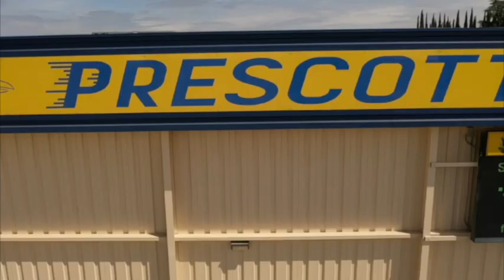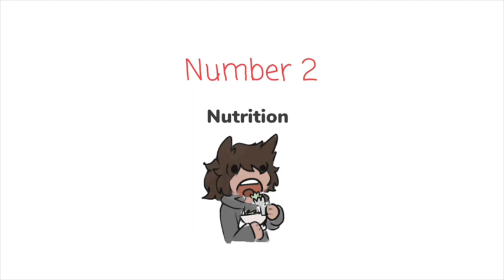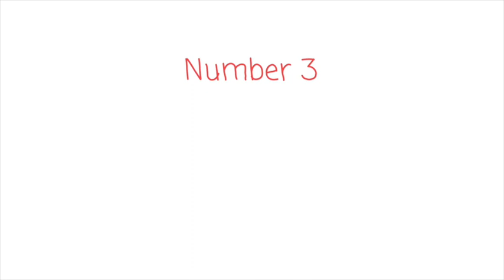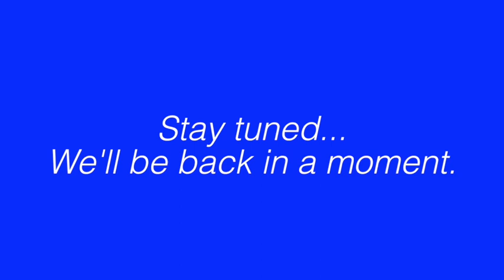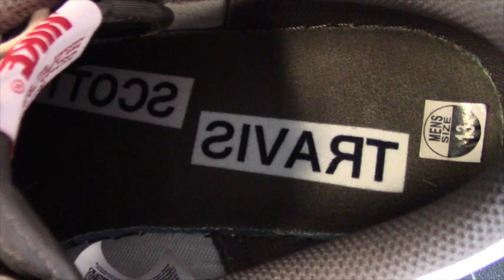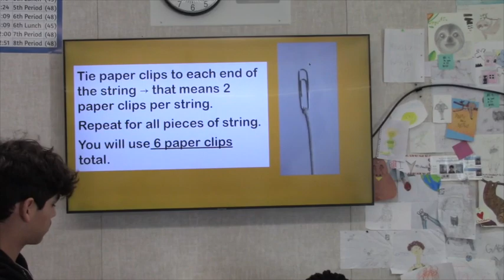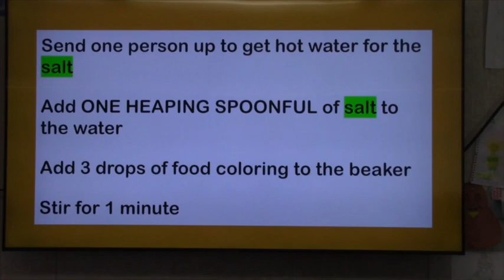RoadrunnerReport, 4/14/23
Interview with a sneaker authenticator; dance preview; testing tips; Ms. Chowdhary's science lab